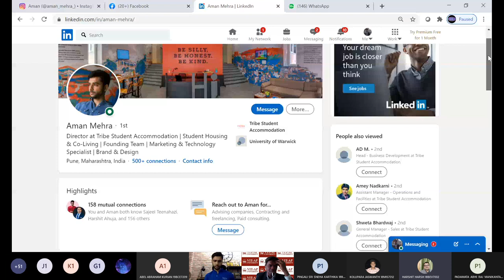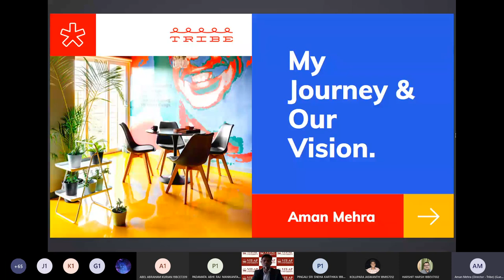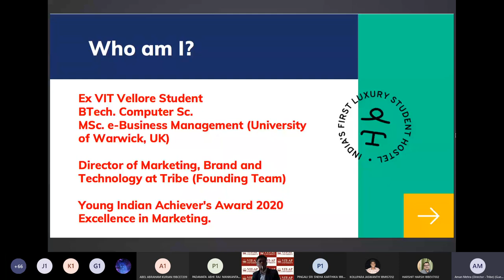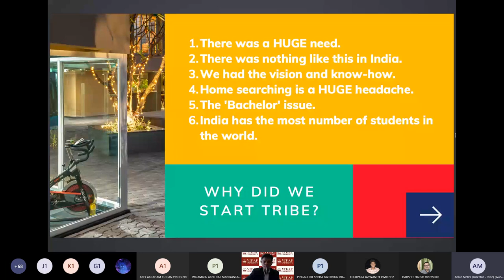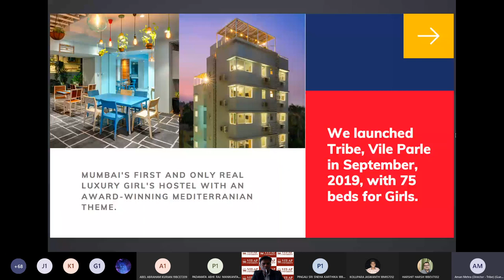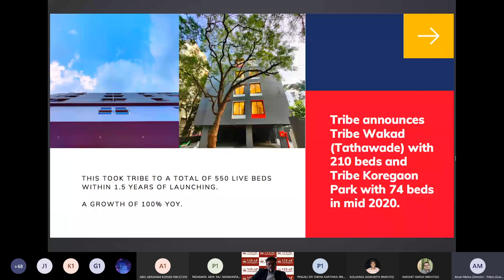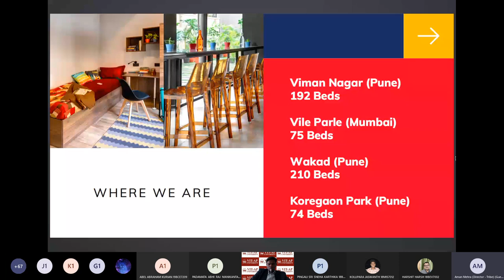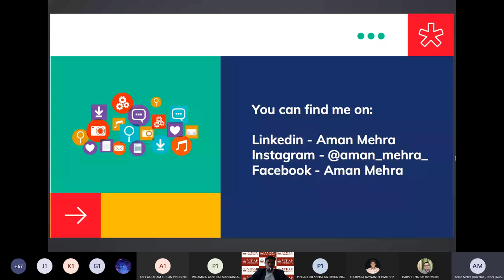Guest Lecture Startup Talk Series II Mr Aman Mehra 04 03 202 Lean Startup Management MGT 1002 VSB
Our Proud Alumni of VIT University Mr. Aman Mehra is based our of Pune, Maharastra doing amazing work in Entrepreneurship and his own venture.